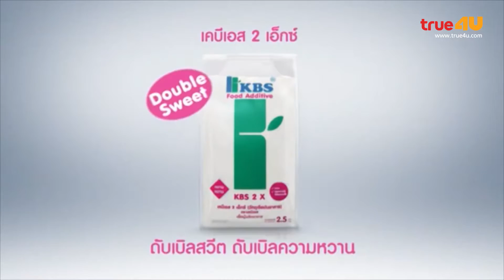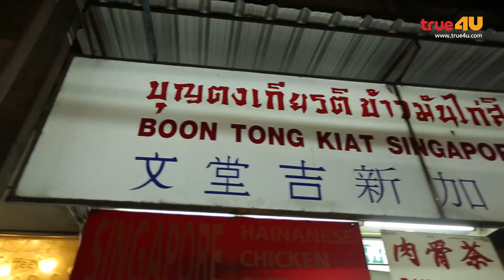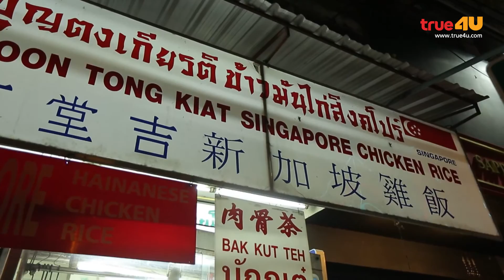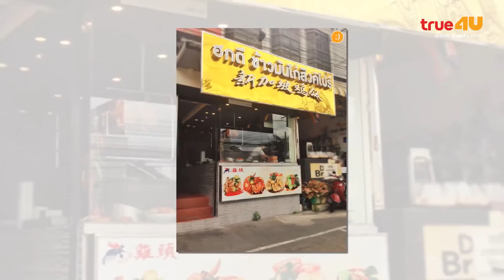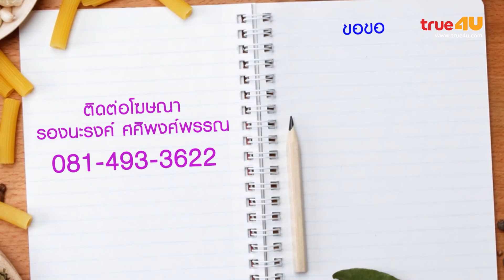CAFE ON EARTH 30 min [Full Special 35 - Official by True4U]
อาหารสามารถเป็นสัญลักษณ์ที่แสดงถึงพื้นเพ ความเป็นมา เรื่องราว ประวัติศาสตร์วัฒนธรรม และประเพณีของท้องถิ่น ในแต่ละประเทศได้ดีไม่แพ้การสื่อสาร ผ่านภาษา หรือ เรียนรู้จากโครงสร้างทางสถาปัตยกรรม ในแบบต่างๆ

การกินเป็นกิจกรรมหลักของทุกชาติ เพราะฉะนั้นจึงไม่ใช่เรื่องแปลกที่จะบอกเล่าเรื่องราวความเป็นมาและวัฒนธรรมผ่านการรับประทาน อาหาร เครื่องปรุงและเคล็ดลับบางอย่างที่ถูกถ่ายทอดจากรุ่นสู่รุ่น จากประเทศหนึ่งสู่อีกประเทศหนึ่ง โดยไม่ต่างจากการเลื่อนไหลของวัฒนธรรม จนทาให้เกิดการเชื่อมโลก

ดังนั้น Cafe on Earth จึงเป็นการบอกเล่าความเป็นมาของอาหารจานเด็ดที่เราคุ้นเคยถึงการเดินทางที่หลากหลายก่อนที่จะมาอยู่บนจานของเรา
แน่นอนว่าอาหารเป็นวัฒนธรรมที่มีการเติบโตและพัฒนาอยู่ตลอดเวลา Café on Earth จะชวนคุณมาร่วมประยุกต์อาหารจานเด็ดให้อยู่ในสไตล์ของคุณเอง แล้วจะได้รู้ว่าจานอร่อยที่ข้ามน้าข้ามทะเล เปลี่ยนยุค เปลี่ยนสมัย แต่เมื่อปรุงด้วยรสมือแบบไทยๆ จะรสชาติถึงใจ และถูกใจแน่นอน